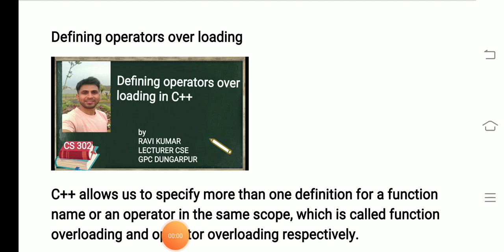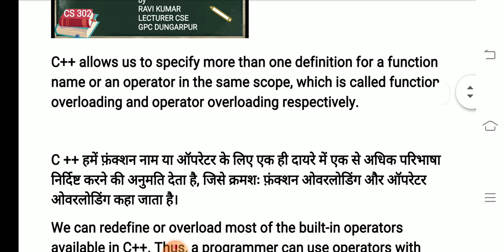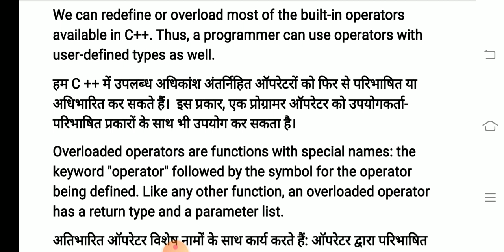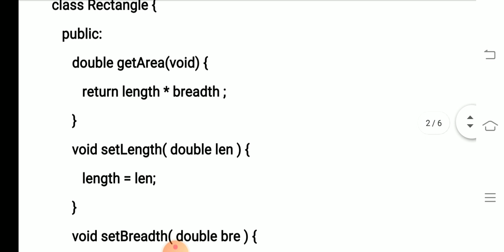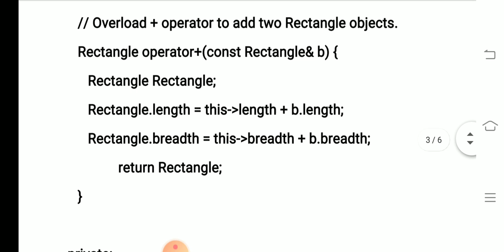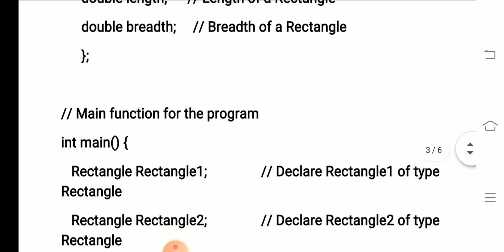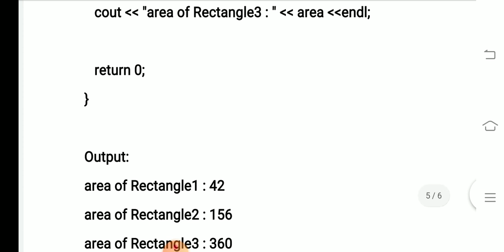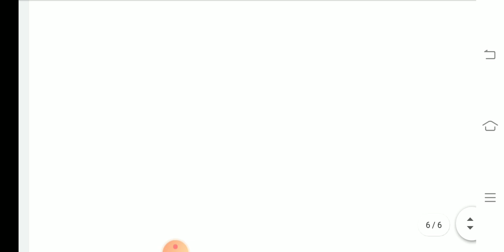DEFINING OPERATOR OVERLOADING IN C++